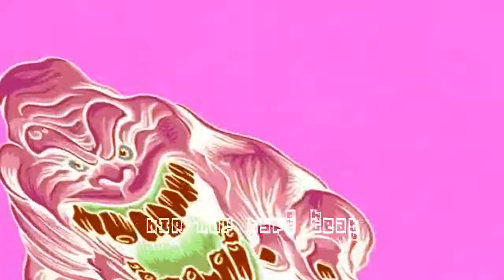[FREE] Hard Aggressive Rap Beat "Crush" |No Copyright| (HARD) Hip Hop 2021 | Trap Beats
هذا اللحن مجاني بدون حقوق ملكية  . لاستخدامه عليك فقط ذكر المالك بوضع (جحفاني- prod- gahfaani) في الوصف لديك.
🎧 This beat is free for non-profit use. If you use it, you must credit me (prod.gahfaani)

  No Tag